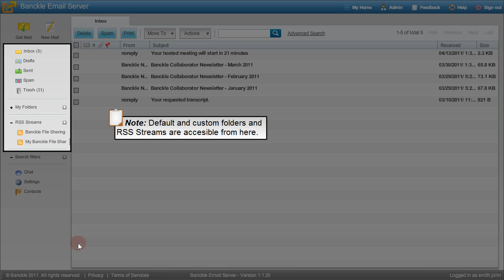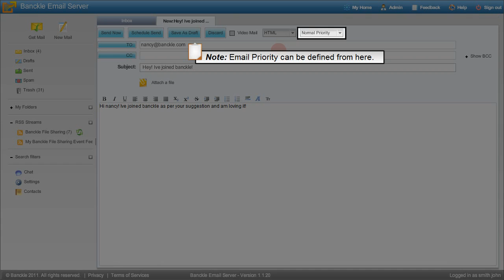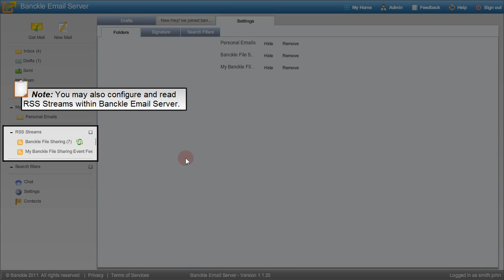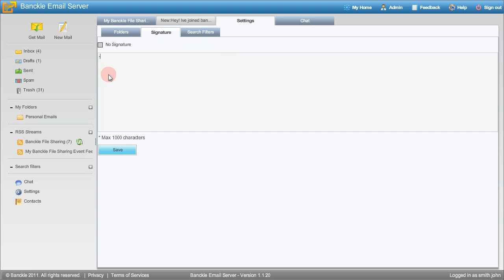Get familiar with the Banckle Email Server User Interface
The user interface if Banckle Email Server is very intuitive. Once you sign in, you can perform several email operations like; create folders, search emails, compose new email messages, schedule email sending or save as draft, choose to send emails in text or HTML mode, define email priority, configure RSS feeds within email server, define email signature and chat with your colleagues or friends right from this application.